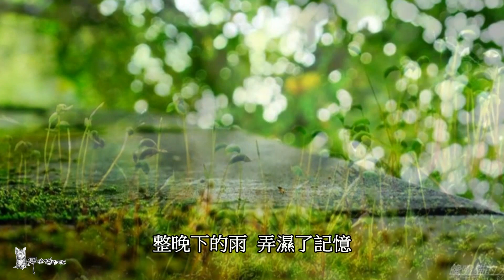雨的秘密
雨的秘密-溫嵐
風離開了樹梢再也沒地方去
繾綣是樹葉幸福過後的證據
傻瓜的倔強不打聽你的消息
整晚下的雨弄濕了記憶
愛離開擁抱放逐流浪了四季
遺憾是習慣揮之不去的夢境
可怕的無助是忽然把你想起
我用憂傷囚禁了自己

雨和風相戀的秘密
戀人們曾一起經歷
沉默的往往最傷心
痛的是心不是雨
雨把風囚禁的秘密
是眷戀美好過不去
最最天真的謊言
是說要忘記

雨和風短暫的秘密
最害怕黎明就天晴
是承諾讓人出不去
依賴你是我的任性
你把我遺忘在過去
所有不捨的葉落
請隨風而去
所有不捨的葉落
請隨風而去

*音樂版權屬原創所有 若有侵權 敬請告知